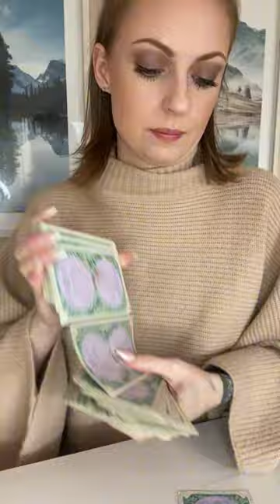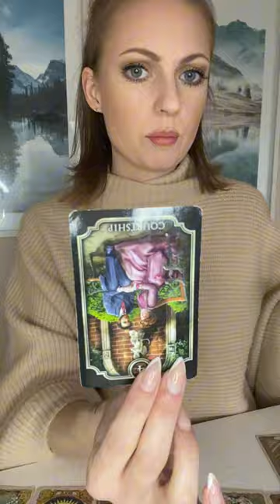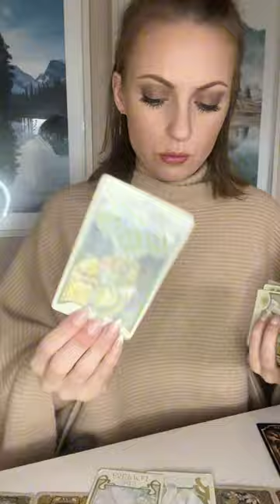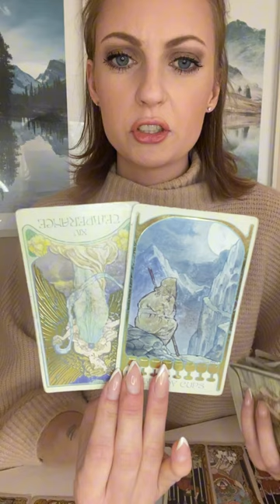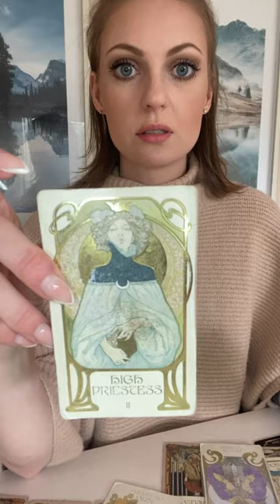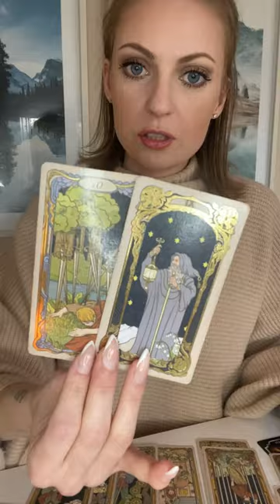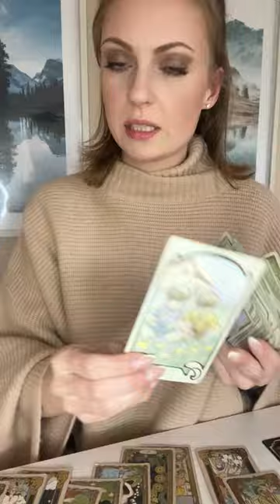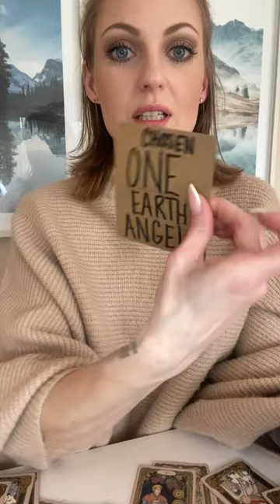COLLECTIVE💥Investigator is Realizing How Deep the Corruption Runs While Digging into Money Trails🙉🙈🙊